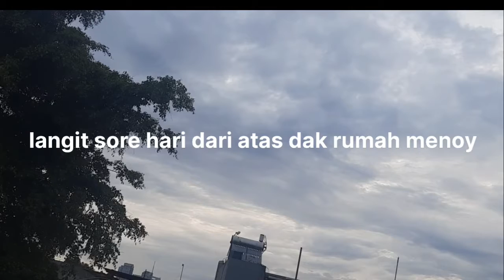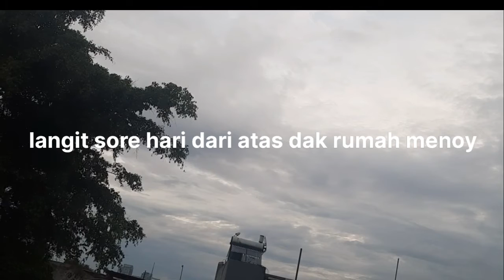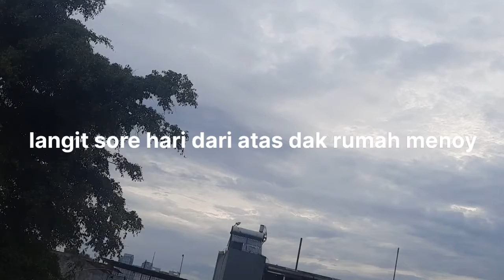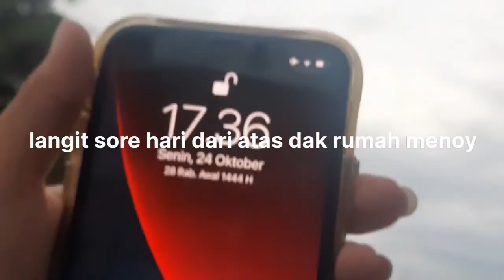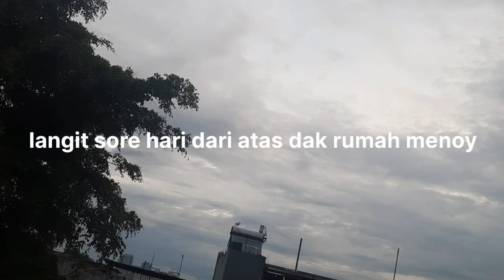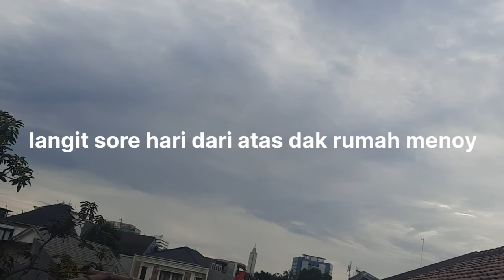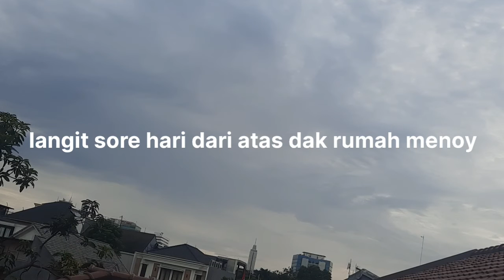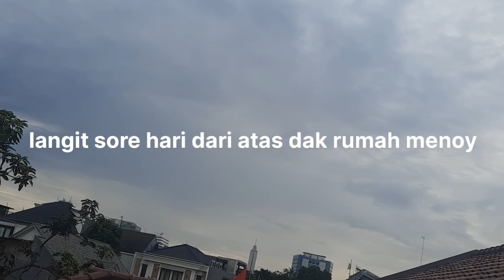langit sore hari di atas rumah menoy full 1 jam